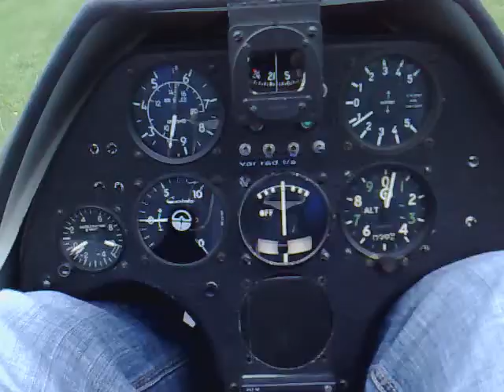Gliding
Cockpit view of glider landing at Wycombe Air Park, UK